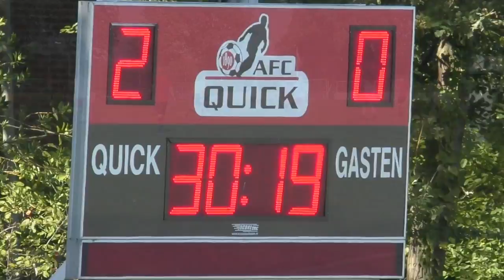AFC Quick 1890 1 - Driel 1 (22 september 2019)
Quick komt in de eerste helft nogal makkelijk  2 - 0 voor. In de tweede helft wordt het even makkelijk 5 - 0 voor de thuisclub.